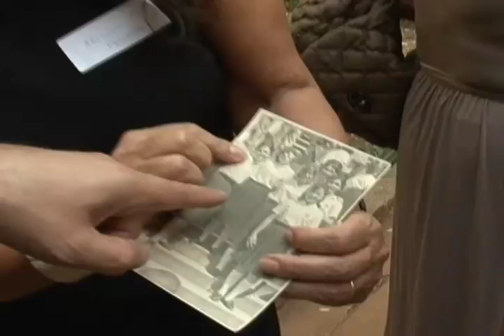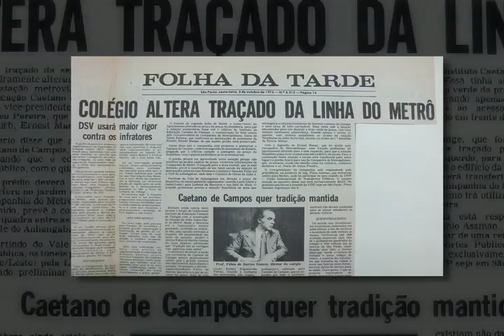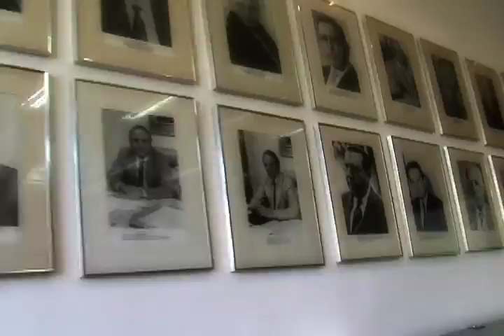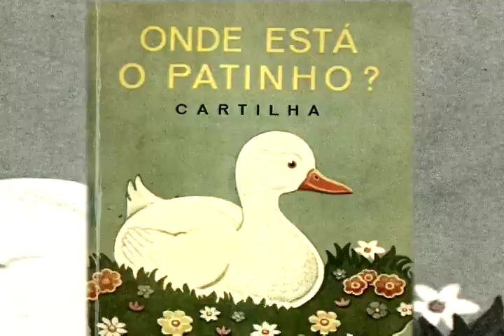Reencontro na EE Caetano de Campos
Ex-alunos da EE Caetano de Campos se reuniram para prestar uma homenagem ao Dr. Antonio Caetano de Campos pelos 120 anos de sua morte. O evento aconteceu em 2011 no prédio que abrigava a escola, e que hoje é a sede da Secretaria da Educação.